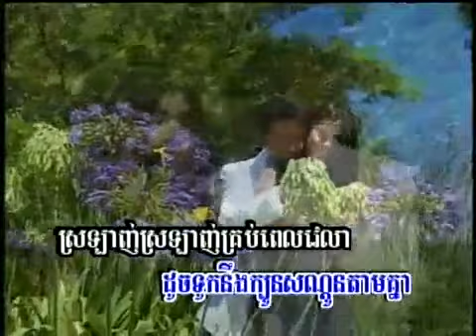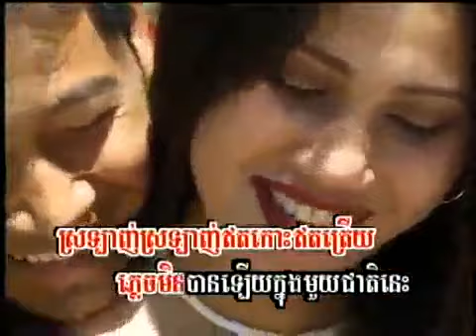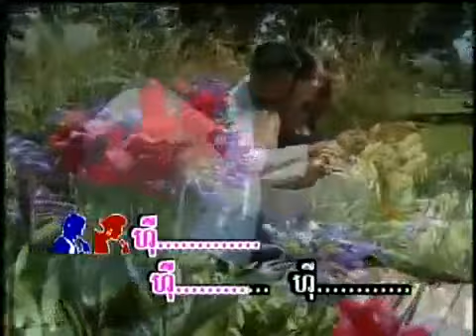Chet Bong Sop Tgnai